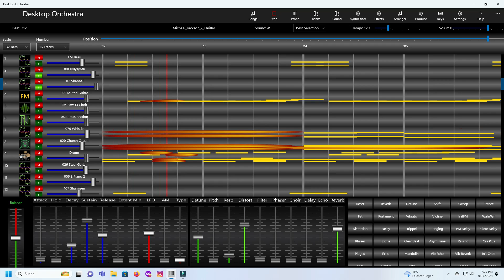Triller - Long Version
Hommage to Michael Jackson